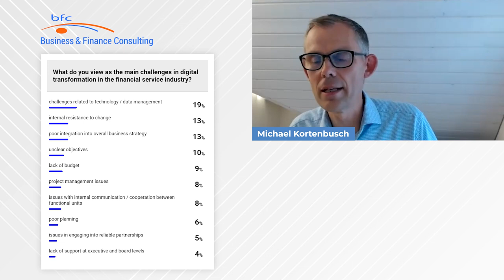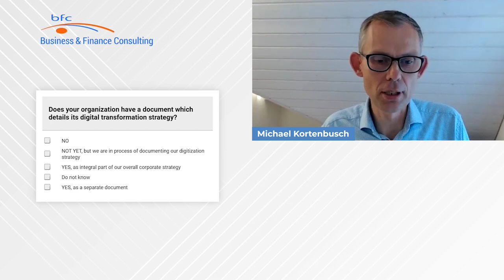AskBFC Webinar — #1 Digital Transformation— How to Get On With It?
This first (out of five) webinar is aimed specifically towards executives/senior management and all those with an interest in Digitization. In this session, we will cover the objectives, planning and execution of digital transformation, such as:

• How do we set realistic objectives for a digital transformation (DT) journey?
• How do we properly plan and prepare digital transformation (DT) projects?
• How to get it right when executing digital transformation projects?

where you can listen to podcasts, from other webinars, of questions and answers from experts and find more information about the series.